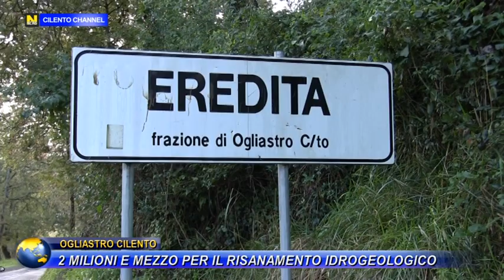OGLIASTRO CILENTO, 2 MILIONI E MEZZO PER IL RISANAMENTO IDROGEOLOGICO.